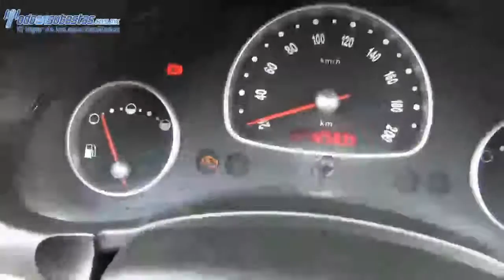Chevrolet / Chevy / 2012